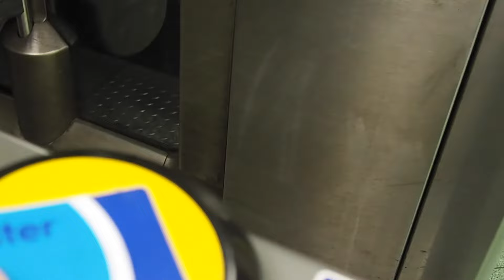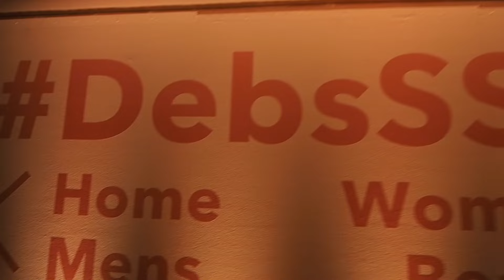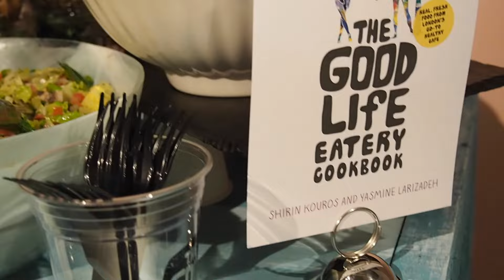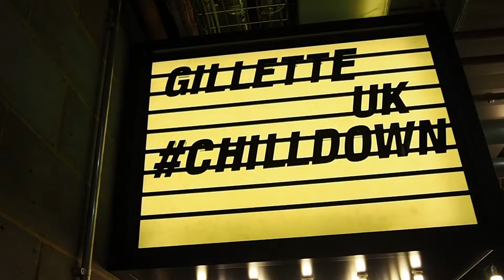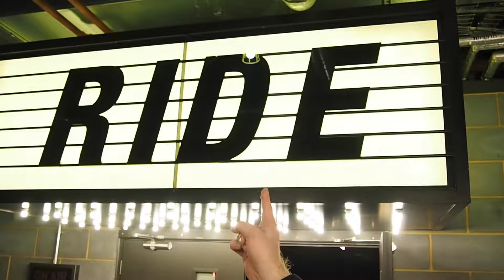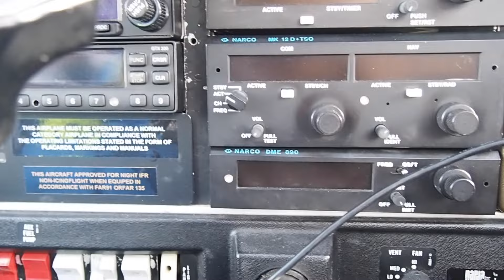Piloting a WW2 Plane and Press Days!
Vlogmas Day 3! | Piloting a WW2 Plane for the very first time!! Plus some epic SS17 press days on the streets of London!